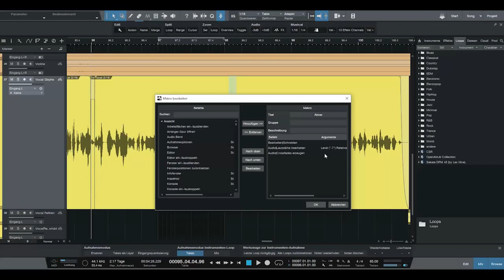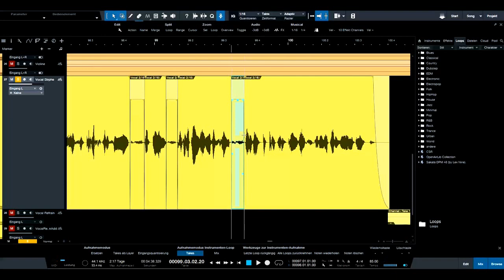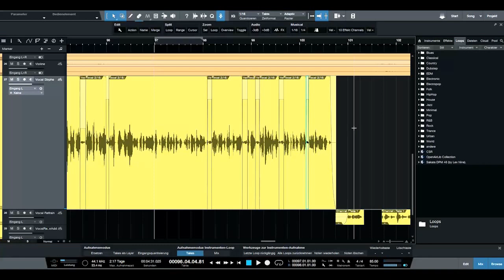Atemgeräusche - Vocal Editing in Studio One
Diese Tutorial zeigt wie man einfach und schnell in Studio One beim Editieren von Vocal- und Instrumentenspuren Atemgeräusche, S-Laute und andere Störgeräusche an das Nutzsignal anpasst.